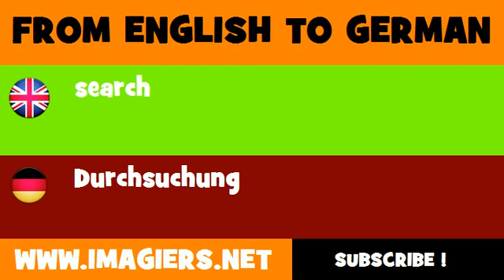FROM ENGLISH TO GERMAN = search